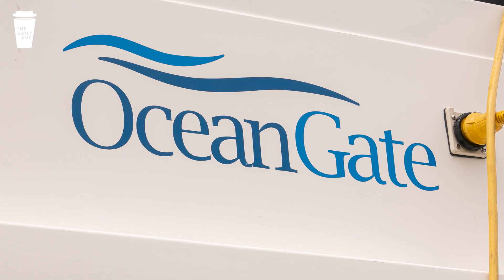2023 Year in Review in 60 seconds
What happened in 2023? Here's the year in review.